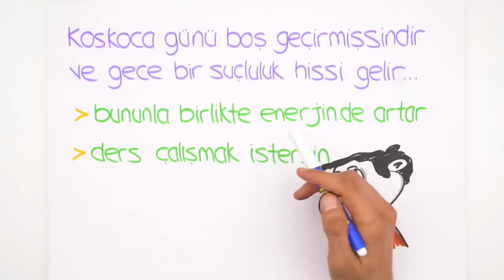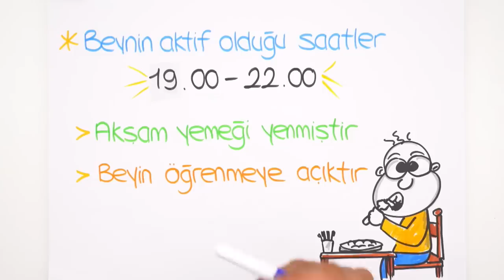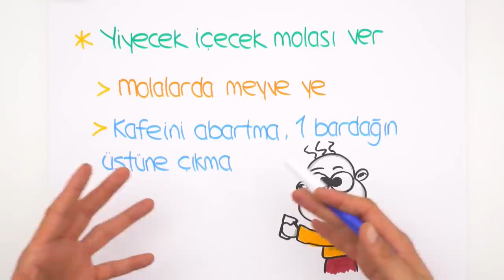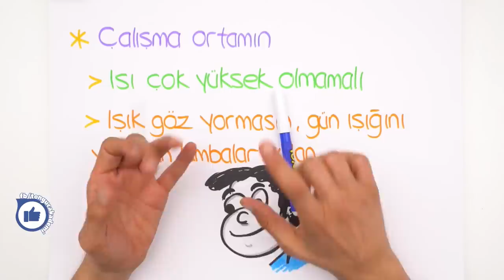Gece Ders Çalışmak İsteyenlere Taktikler | Motivatör (Rehberlik)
Her hafta yayınlanacak Motivatör serimizde bu hafta; gece ders çalışmak isteyenler nasıl yapmalı, nasıl verim almalı ve nelere dikkat etmeli? Hepsini ve daha fazlasını bu videoda bulabilirsin 🤓